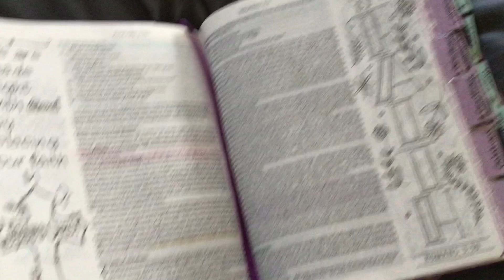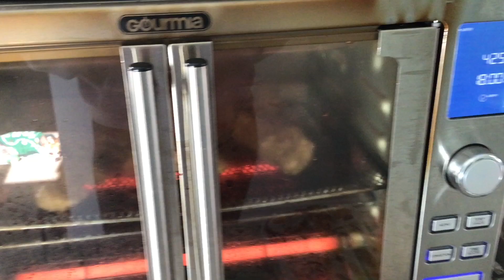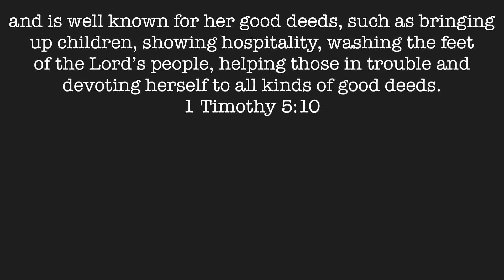christian wife series ep. 2 | practicing hospitality & creating a welcoming space to others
music used in vid:
intro - a lofi afternoon studying… by Montell Fish
background - King of Kings & Miracles by TheLofiChristian
outro - amazing grace [lofi edition] by beowulf